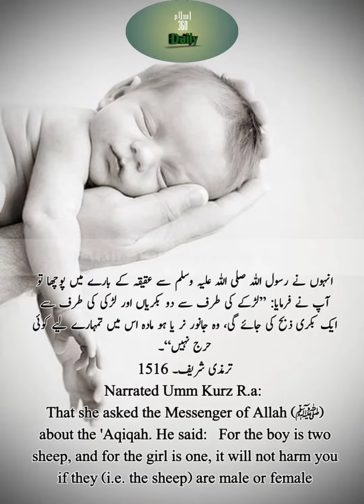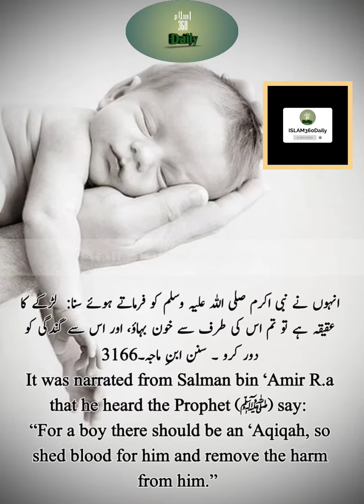عقیقہ کے احکام احادیث و سنت نبوی صلی اللہ علیہ وآلہ وسلم|Aqiqah for boy and girl in HADITH & sunnah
انہوں نے رسول اللہ صلی اللہ علیہ وسلم سے عقیقہ کے بارے میں پوچھا تو آپ نے فرمایا: ”لڑکے کی طرف سے دو بکریاں اور لڑکی کی طرف سے ایک بکری ذبح کی جائے گی، وہ جانور نر یا ہو مادہ اس میں تمہارے لیے کوئی حرج نہیں“
Narrated Umm Kurz r.a:
That she asked the Messenger of Allah (ﷺ) about the 'Aqiqah. He said:   For the boy is two sheep, and for the girl is one, it will not harm you if they (i.e. the sheep) are male or female.
رسول اللہ صلی اللہ علیہ وسلم نے حسن کی طرف سے ایک بکری عقیقہ کیا، اور فرمایا: ”فاطمہ! اس کا سر مونڈ دو اور اس کے بال کے برابر چاندی صدقہ کرو“، فاطمہ رضی الله عنہا نے اس کے بال کو تولا تو اس کا وزن ایک درہم کے برابر یا اس سے کچھ کم ہوا ۱؎۔
Narrated Muhammad bin 'Ali bin Al-Husain r.a:
That Ali bin Abi Talib r.a said:   The Messenger of Allah (ﷺ) had the 'Aqiqah for Al-Hasan with one sheep, and said: 'O Fatimah! Shave his head and give the weight of his hair in silver as charity.'   He said:   So I weighed it, and it was the weight of a Dirham or a bit of a Dirham.
رسول اللہ صلی اللہ علیہ وسلم نے فرمایا: ”ہر بچہ عقیقہ کے بدلے گروی رکھا ہوا ہے ۱؎، پیدائش کے ساتویں دن اس کا عقیقہ کیا جائے، اس کا نام رکھا جائے اور اس کے سر کے بال منڈائے جائیں“۔
Narrated Samurah r.a:
That the Messenger of Allah (ﷺ) said:   The boy is mortgaged by his 'Aqiqah; slaughtering should be done for him on the seventh day, he should be given a name, and his head should be shaved.
hadith in English subtitles
hadith in Urdu subtitles